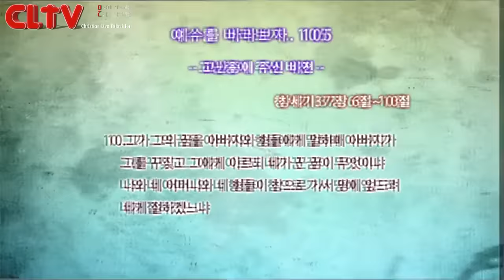CLTV파워금요예배_예수를 바라보자(105회)_'고난중에 주신 비전' 화광교회(윤호균 목사)